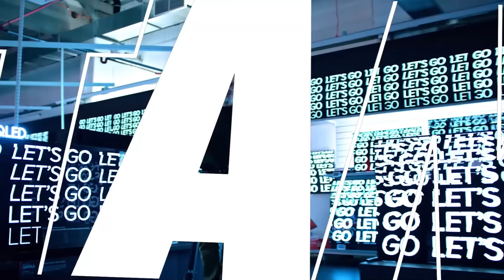SAVIC Mİ BONUCCI Mİ? | İstanbulspor 1-5 Fenerbahçe, Cengiz Resitali, Transfer Planı, Ali Koç, Tadic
Sports Digitale’dan herkese merhaba! Sadece Fenerbahçe'nin yeni bölümünde Murat Zorlu ve Alp Eralp; Fenerbahçe’nin 5-1’lik İstanbulspor galibiyetini, Cengiz Ünder’in resitali ve Cengiz’in dahil olduğu ana oyun planını, devre arası transfer hedeflerini ve Ali Koç’un açıklamalarını değerlendirdi. İyi seyirler!

00:00 Sadece Fenerbahçe
04:47 Migros uygulamasını indirmeyi unutmayın!
05:16 Cengiz Ünder resitali
07:58 Gedik Yatırım ile “Haftanın Güven Performansı”: Cengiz Ünder
09:53 İstanbulspor 1-5 Fenerbahçe
13:54 Gedik Yatırım ile “Haftanın Güven Performansı”: Cengiz Ünder
14:42 Mert Müldür’ün dönüşü ve kaçan goller
18:06 Tadic’in performansı ve takımın 1. penaltıcısı
22:58 Ali Şansalan ve Mete Kalkavan
26:42 Okan Buruk’un maç sonu açıklamaları
29:37 Transfer hedefleri: Savic, Bonucci, Krunic
33:32 Süper Kupa krizi ve Ali Koç’un açıklamaları
40:55 Fenerbahçe Beko ve Fenerbahçe Alagöz Holding

Fenerbahçe, Trendyol Süper Lig’in 19. haftasında İstanbulspor’u Atatürk Olimpiyat Stadı’nda 5-1 mağlup etti. Fenerbahçe’nin gollerini Cengiz Ünder (4) ve Edin Dzeko kaydetti. Bu sonuçla puanını 47’ye yükselten Fenerbahçe, liderliğini korudu.

İstanbulspor ağlarına 4 gol gönderen Cengiz, Taner Gülleri'den (4 gol vs Galatasaray; Şubat 2009) bu yana bir Süper Lig maçında 4+ gol atan ilk Türk oyuncu oldu. Dzeko ise İstanbulspor ağlarına gönderdiği golle gol krallığında (13) zirvede yalnız kaldı.

İsmail Kartal, maçın ardından karşılaşmayı "Baştan sona kazanma enerjimiz yüksekti. Biz bugün biraz daha kontrollü, topu tutarak oynayabilirdik. Gol kaçırdıkça, kaçırdıklarımızı telafi etmek için hemen atalım dedik ve oyun git gele döndü, rakibe böyle pozisyonlar verdik. Normalde bu kadar pozisyon vermiyorduk. Bu maçı analiz edeceğiz, oyuncularımızla tartışacağız, konuşacağız." sözleriyle değerlendirdi.

Fenerbahçe, Trendyol Süper Lig’in 16. hafta erteleme maçında 10 Ocak Çarşamba 20.00 Konyaspor’u Ülker Stadyumu’nda konuk edecek. Ardından sarı-lacivertliler, 20. hafta karşılaşmasında 14 Ocak Pazar 19.00’da Gaziantep FK’ya konuk olacak. Fenerbahçe’de kart cezaları sona eren Fred ve İrfan Can Kahveci, Konyaspor maçında forma giyebilecek.